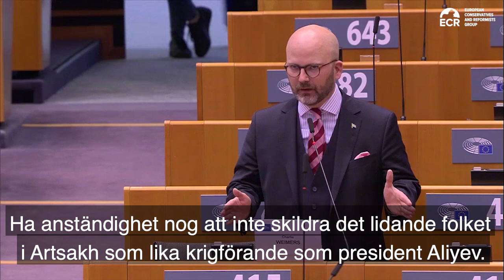Stoppa anfallskriget mot Armenien i Nagorno-Karabakh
STOPPA AZERBAJDZJANS ANFALLSKRIG

Azerbajdzjan bedriver anfallskrig mot Armenien i Nagorno-Karabakh. Den azeriske diktatorn Aliyev försöker - med stöd av den turkiske presidenten Erdoğans jihadister från Syrien - genomdriva den omfördelning som Stalin gjorde av Nagorno-Karabakh (som idag benämns Artsakh) från Armenien till Azerbajdzjan.

EU har endast ’beklagat striderna’ och ’uppmanar’ parterna att gå tillbaka till förhandlingsbordet. Det räcker inte. Armenien och Azerbajdzjan är inte lika goda kålsupare.

Nu måste EU visa att man menar allvar med de ständiga högtidstalen om fred och ta konkreta steg och mot de som startat kriget.

Handelssanktioner bör införas mot Azerbajdzjan och Turkiet bör slängas ut ur OSSE:s Minsk-grupp.

Jag vågar inte tänka på vad som skulle hända om de jihadister som tidigare slogs för IS i Syrien får kontroll över kristna områden.

Debate in the European Parliament 10/7/2020
Charlie Weimers (Sweden Democrats - ECR)

Mr President, I would say to High Representative Borrell that we all lament the casualties in Nagorno Karabakh. We all support a non military solution.

But should we pretend Armenia and Azerbaijan are tarred with the same brush? No! This is a war of aggression by the Azeri dictator Aliyev, supported by President Erdoğan’s Jihadist allies to enforce the injustice of Joseph Stalin’s separation of Nagorno Karabakh from Armenia.

Sanction Aliyev, the aggressor. Expel Turkey from the OSCE Minsk Group. Have the courtesy not to portray the suffering people of Artsakh as equally belligerent as President Aliyev. In the words of Andrei Sakharov, for Azerbaijan the issue of Armenia is a matter of ambition, for the Armenians of Karabakh it is a matter of life and death.